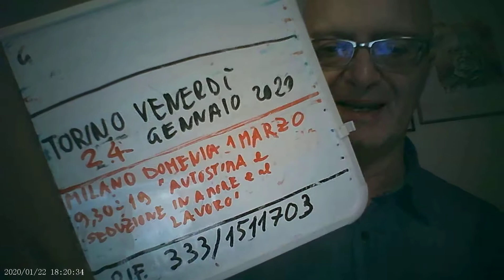vita da single 1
vita da single 1ABBONATI AL CANALE MASSIMO TARAMASCO PER AVERE ACCESSO AI CORSI (registrazioni dei corsi dal vivo) e a LIVE ESCLUSIVE: